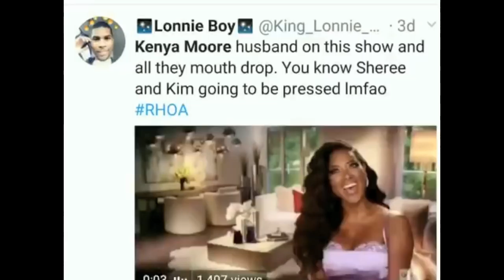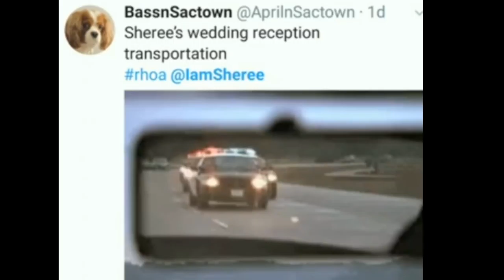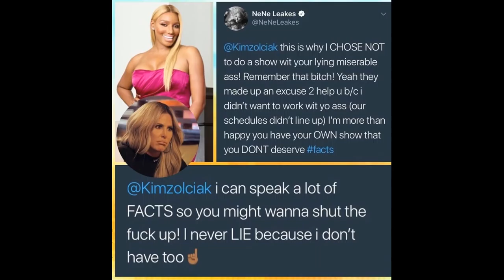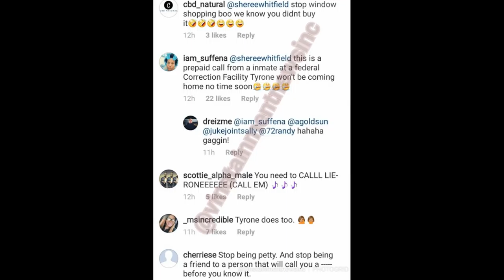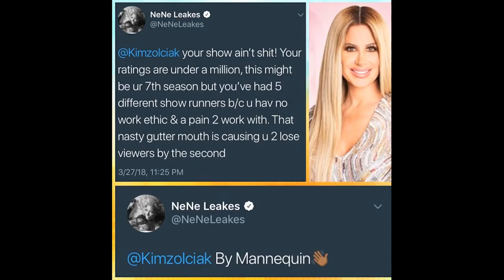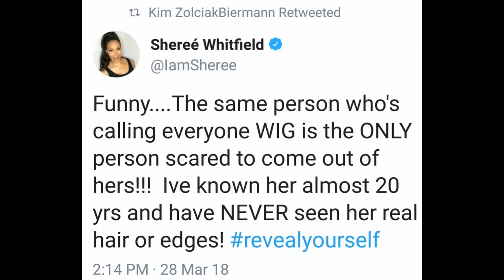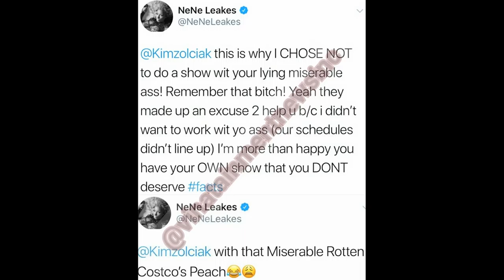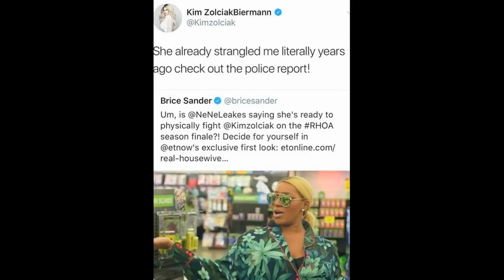No Roaches Over Here: Nene Leakes Vs. Sheree Whitfield Kim Zolciak & Brielle Biermann